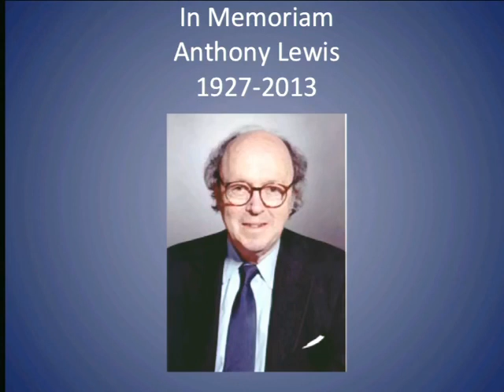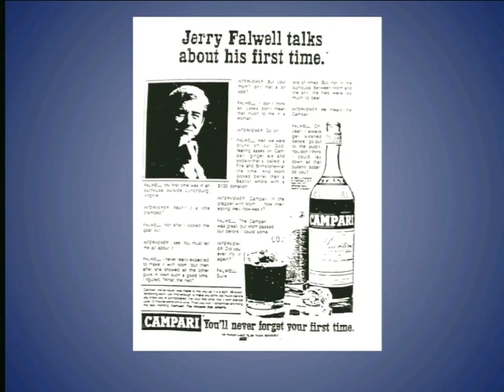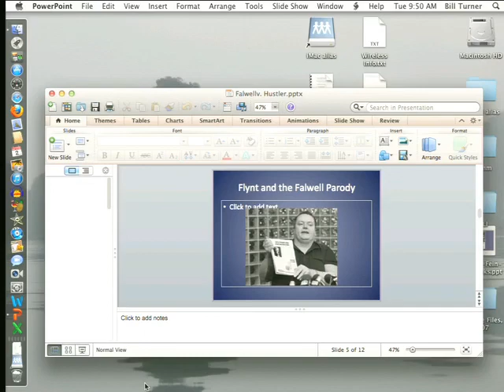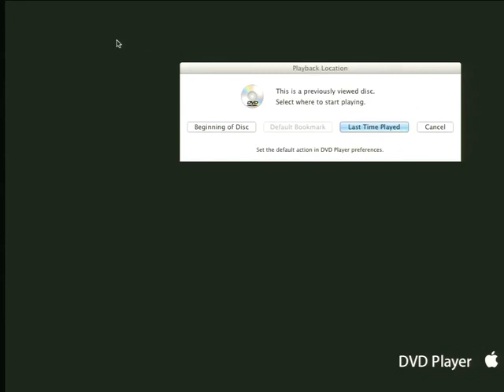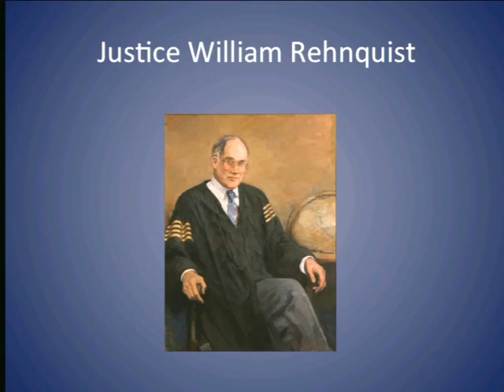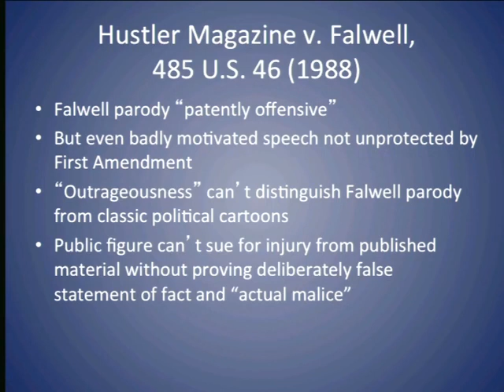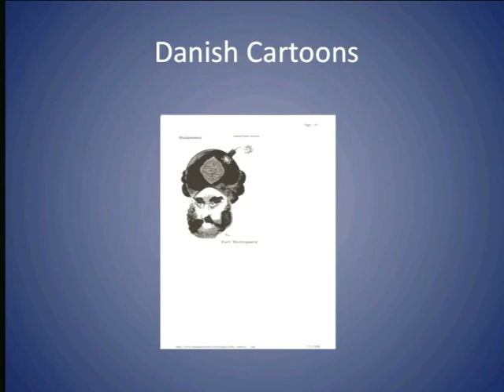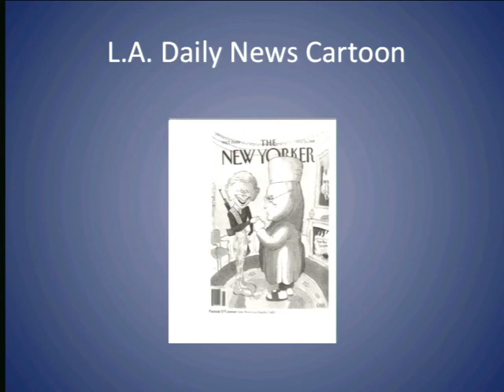21 2013 04 02 Lecture 21 Injurious Speech Hustler v Falwell 1 video cut out000